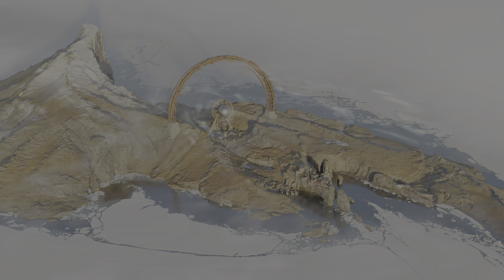DEATHLOOP_ #18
Game Da Ps Plus Deluxe 🎮